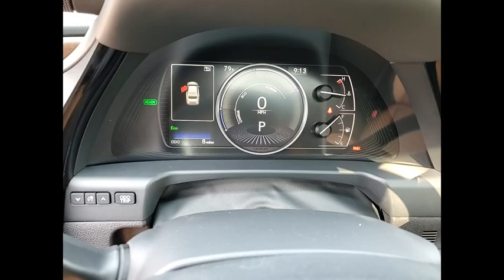2024 Lexus ES 300h Luxury Schaumburg IL 240952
2024 Lexus ES 300h Luxury

Woodfield Lexus
350 E. Golf Rd

INTUITIVE PARKING ASSIST|AUTO BRAKING|REAR PEDESTRIAN DETECTION|PANORAMIC VIEW MONITOR|LUXURY PACKAGE|-INC: STD EQUIP.|TECH PKG|10 SPKRS|12.3IN CLR MULTIMEDIA TCH-SCN |DVD|DYN VOICE COMM&(INCL FOR UP TO|ELECTROCHROMATIC RV MIR|HD-UP DISP (HUD)|LEXUS ENFORM DYN NAV (INCL FOR|NAV|SMARTACC KEY CARD|18SPLIT-5-SPOKE ALLOY WHEELS|ONE TOUCH POWER TRUNK|ALL WEATHER FLOOR LINERS